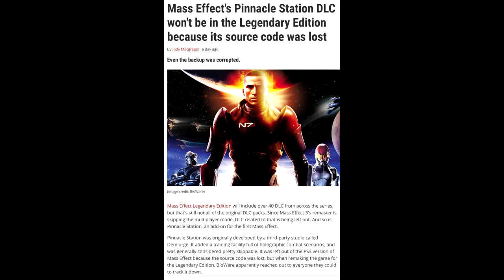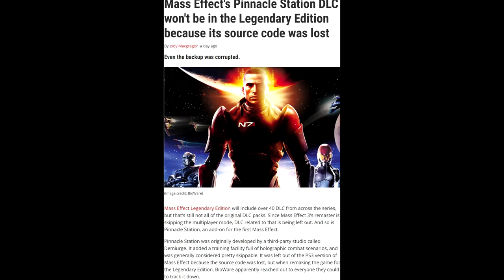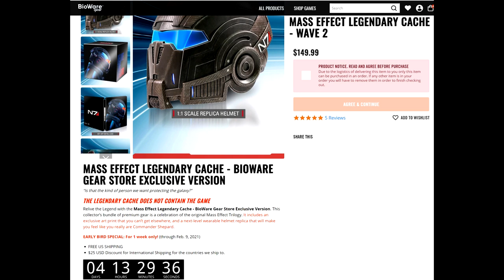You Can Own A Real N7 Mass Effect Helmet!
So Bioware showed off their additional Legendary Cache with the upincoming Mass Effect Legendary Edition coming out on May 14 2021!
Now I need to decide whether I should buy it or not.

Link to the Legendary Cache thing here!